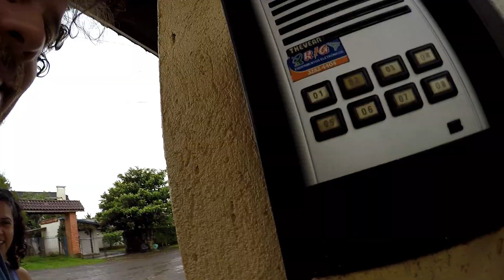Chegando em Canela | Vlog 11 | Vila Velha - Uruguai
Acompanhe nossa jornada viajando de Vila Velha - ES até o Uruguai! Muitas aventuras, imprevistos e dicas no meio do caminho.